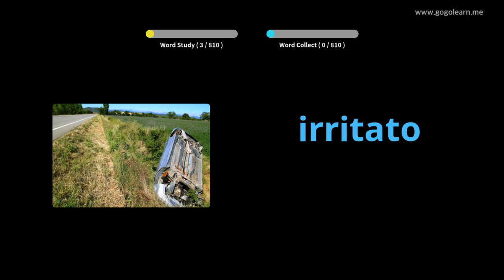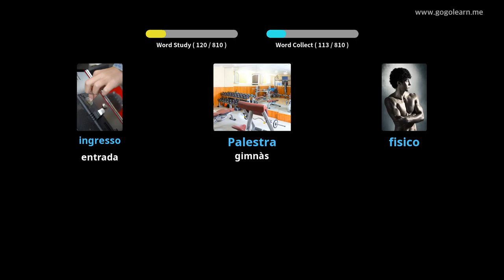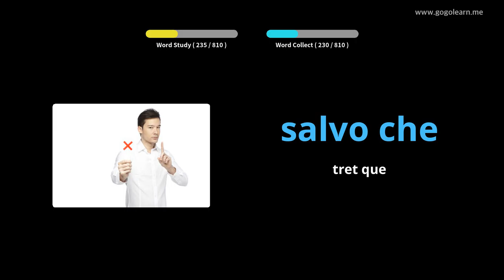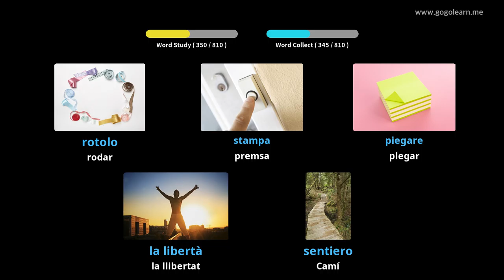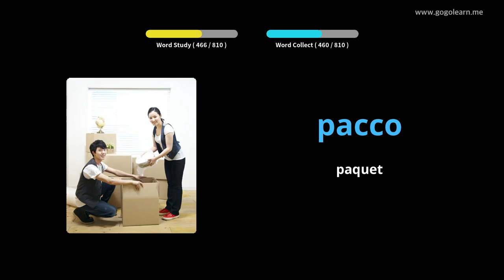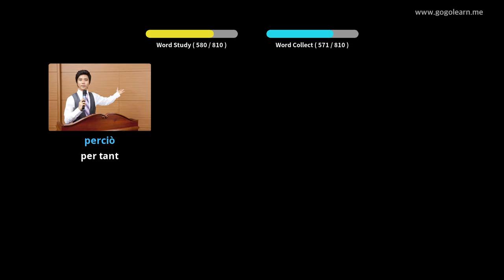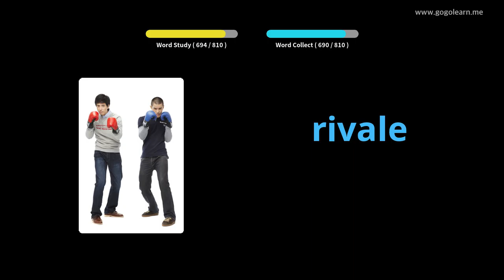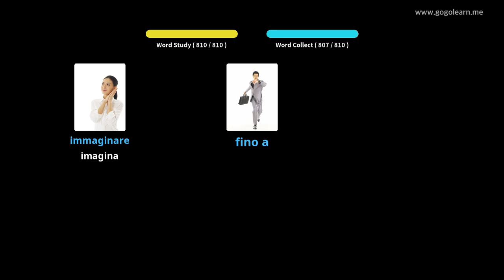Vocabulari italià que escolta mentre dorm | Golearn